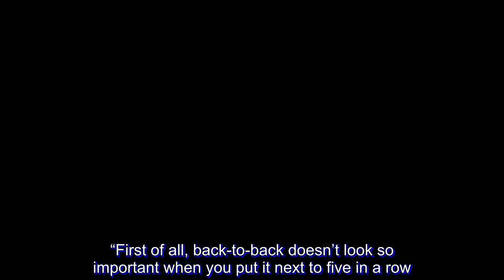UAAP Finals: Ateneo showers Coach Tab with all the love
Ateneo de Manila University is the champion for the second straight season.

Even more, the Blue Eagles are the kings for the seventh time in the last 11 years.

Without a doubt, they earned the right to celebrate all over the Araneta Coliseum after they completed a series sweep of the University of the Philippines on Wednesday.

That included the press room – even with their post-win interview still going on.

Yes, that’s Gian Mamuyac pouring head coach Tab Baldwin with water while the latter was explaining something to the media.

Of course, that was done all in good fun as the now back-to-back champions have just wrapped up a season that saw them as laser-focused as they ever were.

Still, Coach Tab reminded everybody to put into perspective their two titles in a row. “First of all, back-to-back doesn’t look so important when you put it next to five in a row. It looks like a little bump on the road compared to that mountain they did,” he shared, referring to the school’s five-peat from 2008 to 2012.

He then continued, “We want to pursue excellence and I guess, a championship is one measure of excellence. We hope that we continue to have championships in the future.”

More than that, the now two-time champion coach reiterated that trophies are not the end-all, be-all for teams and players alike. As he put it, “Again, that’s not the goal, that’s not what we set out to do. Of course, at the back of our minds, in all honesty, that’s the endgame for a team – to win a championship.”

He then continued, “But we just don’t talk too much about it. We talk more about how each one of these guys can be the best player they can be.”